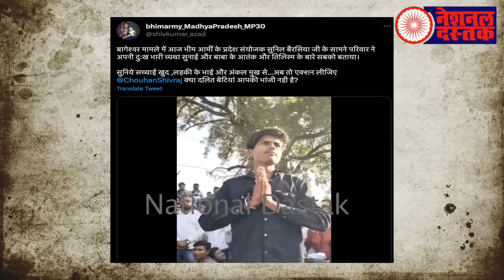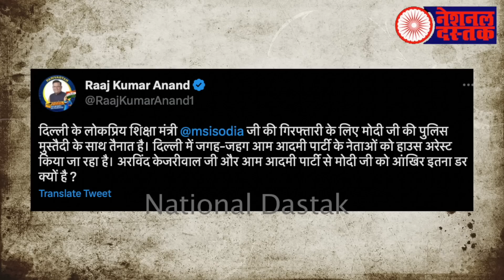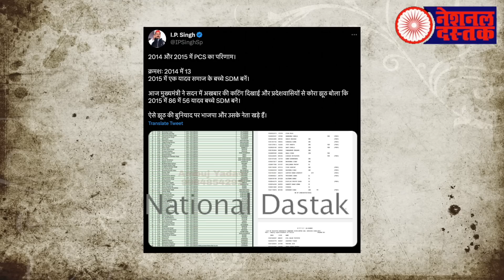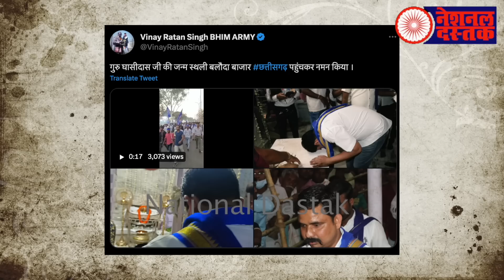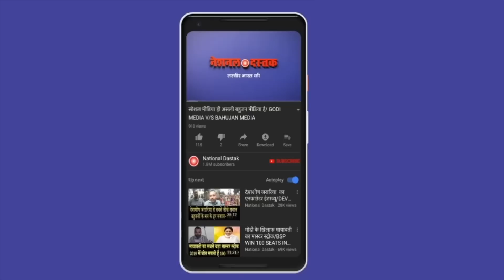नए अंदाज में नेहा सिंह ने योगी को घेरा/ALL BIG NEWS BY SHAMBHU SINGH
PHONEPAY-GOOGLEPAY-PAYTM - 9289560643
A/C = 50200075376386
IFSC = HDFC0000314
Camera person-